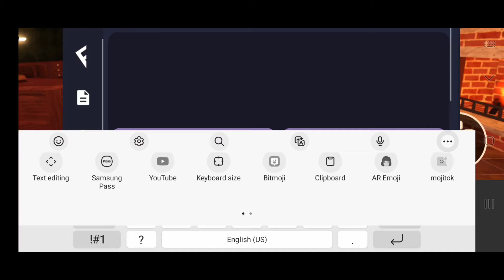New Doors Update 🚪 ✝️ Script 2023 | Arceus X Hydrogen Fluxus